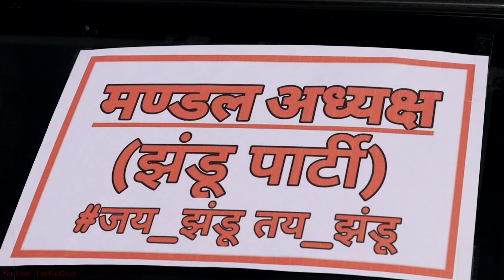Yuva Neta || Episode 3 || The FunDoze || TFD Videos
This video is only for your entertainment purpose Don't take it personal.

This video shows a interaction of people with leadership.Video shows Some funny moments of youth leader in our india.

 Act by- Vishal Shukla,Utpal Bajpai,Shobhit Mishra,Manu Yadav,Nitin Rathour,

 Thank You:) THE FUNDOZE TEAM

 Note-The content is on this channel is only for your entertainment and fun.